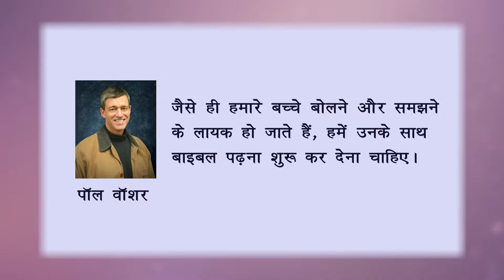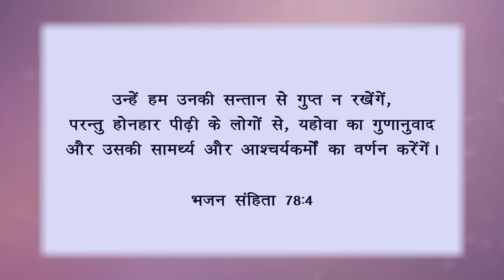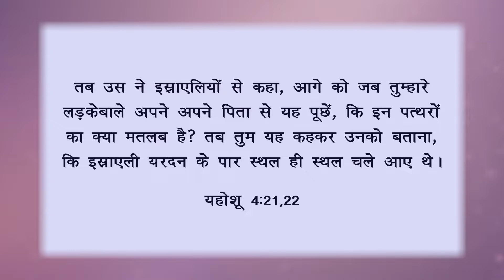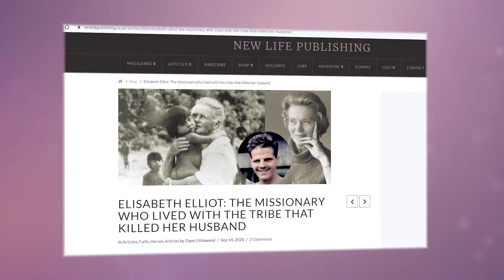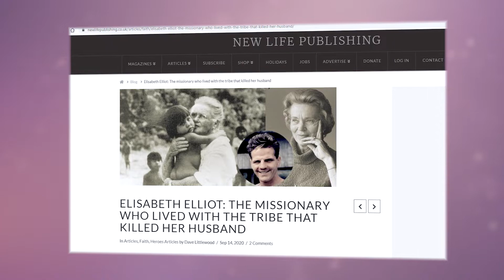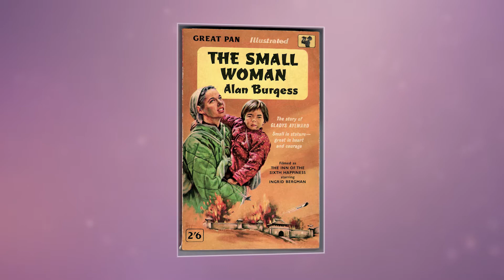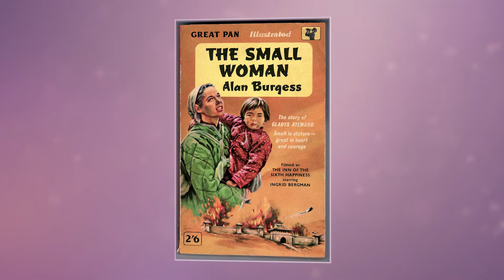आशा भरी नारी || Women Of Hope || Who we are in Christ - Part 04 || Episode 29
Theme/Series: Who we are in Christ - Part 04
शृंखला: हम मसीह में कौन हैं - भाग 04

Topic: Women Who Will Be Remembered
विषय: महिलाएँ जिन को याद किया जाएगा

Trans World Radio's "Women of Hope" - A show dedicated to raising faithful, uplifting, and hope-inspiring women.